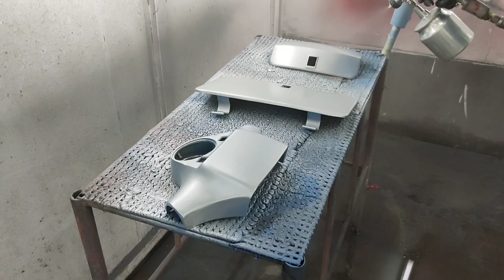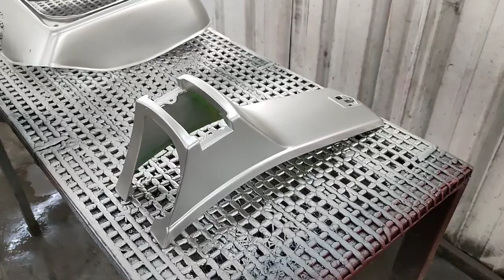REPAINT VESPA PS150 DONE!!!!!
Watch:

 • INOSSI - Longing ...